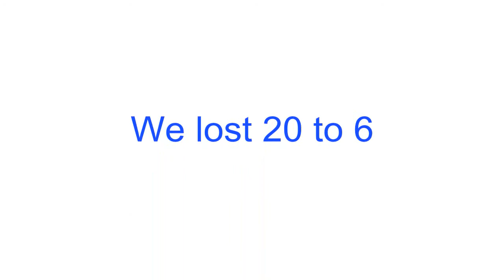Taft Football Highlights